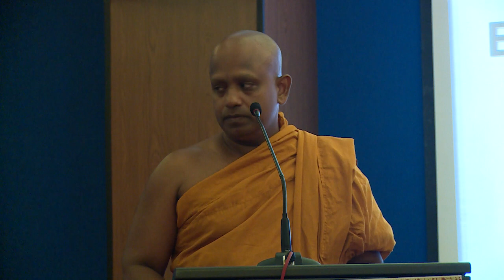The Dalai Lama is the Living Buddha | Welcome Address By Ven. Dr. Deniyaye Pannaloka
An international Multilingual symposium was held in honour of His Holiness the Dalai Lama's dedication to human existence at the University of Kelaniya Sri Lanka on the occasion of his 88th birthday.